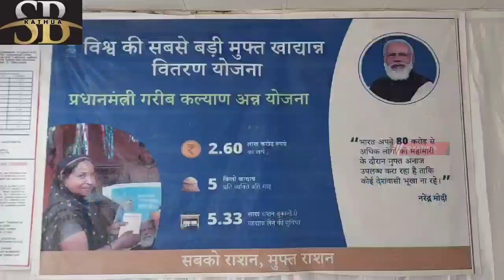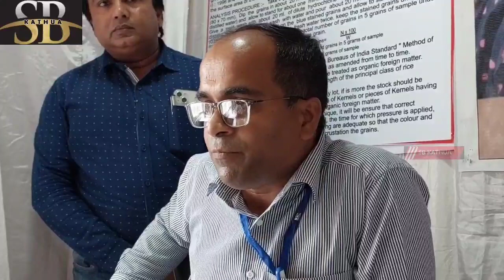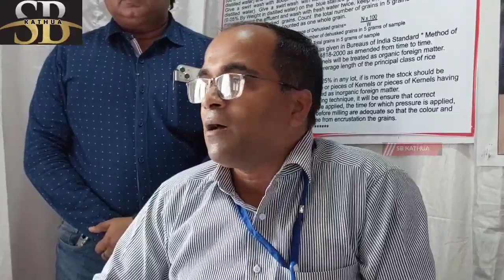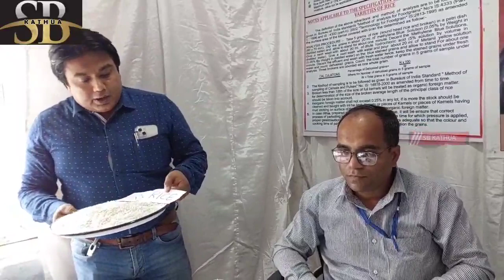भारतीय खाद्य निगम, खाद्य भंडारण डिपो, कठुआ (J&K) लोगों के कल्याण के लिए PMGKAY, MDM, ICDS, NFSA,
भारतीय खाद्य निगम, खाद्य भंडारण डिपो, कठुआ (J&K) लोगों के कल्याण के लिए PMGKAY, MDM, ICDS, NFSA, OMSS जैसी केंद्र सरकार की विभिन्न योजनाओं के कार्यान्वयन के लिए कार्य कर रहा है। एफसीआई प्रत्यक्ष लाभ अंतरण (डीबीटी) के माध्यम से किसानों से भारत सरकार (जीओआई) द्वारा निर्धारित न्यूनतम समर्थन मूल्य पर गेहूं, चावल और धान की खरीद करता है। भारत सरकार द्वारा निर्धारित एक समान विनिर्देशों के तहत खरीदे गए खाद्यान्नों को गुणवत्ता नियंत्रण इकाई द्वारा उचित संरक्षण के तहत एफसीआई गोदामों में संग्रहीत किया जा रहा है और उन्हें पीडीएस (सार्वजनिक वितरण) के लिए राज्य सरकार को उपलब्ध कराया जा रहा है। एफसीआई खाद्यान्न के परिचालन और बफर स्टॉक के संतोषजनक स्तर को बनाए रखते हुए राष्ट्र को खाद्य सुरक्षा सुनिश्चित करता है। वर्तमान में, एफसीआई के पास केंद्रीय पूल के तहत गेहूं का 279.64 एलटी, सामान्य चावल 330.24 एलटी और फोर्टिफाइड चावल 94.41 एलटी का बफर स्टॉक है।
माननीय प्रधान मंत्री श्री के हिस्से के रूप में। नरेंद्र मोदी के "आत्म निर्भर भारत" के सपने को साकार करने के लिए, एफसीआई ने खाद्यान्न की आत्मनिर्भरता के संबंध में पहल की है। इसके अलावा अपने 75 वें स्वतंत्रता भाषण में, उन्होंने 2024 तक सभी योजनाओं के लिए सामान्य चावल को फोर्टिफाइड चावल (FRK) से बदलने की घोषणा की।

सरकार की प्रतिबद्धता समाज के सबसे कमजोर व्यक्ति की देखभाल करने और देश भर में खाद्य सुरक्षा कार्यों के लिए बुनियादी सुविधाओं को बढ़ाने की है। महामारी (कोविड -19) के दौरान, FCI ने PMGKAY (चरण I से VI) के तहत कुल 324 LT चावल और 455 LT गेहूं वितरित किया है। इसके अलावा, एफसीआई ने वित्तीय वर्ष 21-22 और 22-23 के दौरान एनएफएसए और एमडीएम और डब्ल्यूबीएनपी जैसी अन्य कल्याणकारी योजनाओं के तहत 6.68 एलएमटी एफआरके चावल (फोर्टिफाइड चावल कर्नेल युक्त फोलिक एसिड, विटामिन ए और बी 12 और लौह) भी वितरित किया है। FRK चावल के वितरण का मुख्य उद्देश्य 5 वर्ष से कम उम्र के स्कूली बच्चों, गर्भवती महिलाओं और स्तनपान कराने वाली माताओं के बीच व्याप्त कुपोषण (लोहे, फोलिक एसिड, विटामिन ए और बी 12 की कमी के कारण) का मुकाबला करना है। कच्चे चावल के पुनर्चक्रण को रोकने के लिए, एफसीआई ने खरीद के दौरान मिश्रित संकेतक विधि (एमआईएम) द्वारा चावल का आयु परीक्षण भी शुरू किया। एफसीआई द्वारा की गई अन्य पहलों में बेहतर आईटी अवसंरचना शामिल है, जैसे डिपो ऑनलाइन सिस्टम (डीओएस) को लागू करना। लेनदेन कुशल और